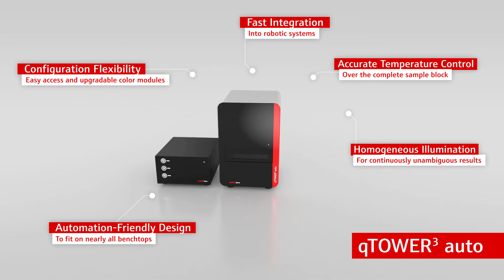qTOWER³ auto automated qPCR Cycler 360° View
Your way of automated qPCR

The qTOWER³ auto is your go-to solution when it comes to automated qPCR. This Real-time PCR thermal cyler integrates in nearly every automated workflow and offers high flexibility for the user. Highly reproducible qPCR results of the highest quality with a high sample throughput in 24/7 operation were never easier to achieve.